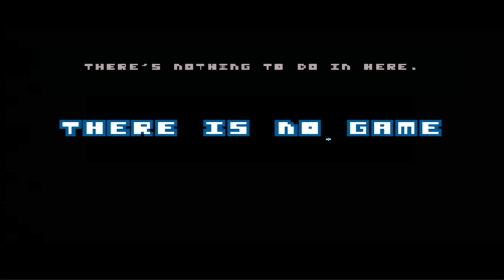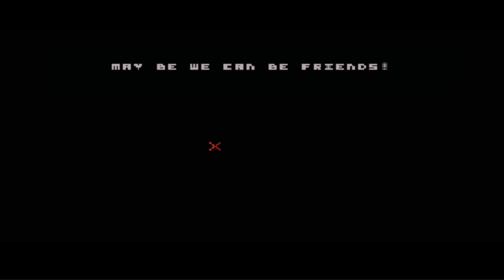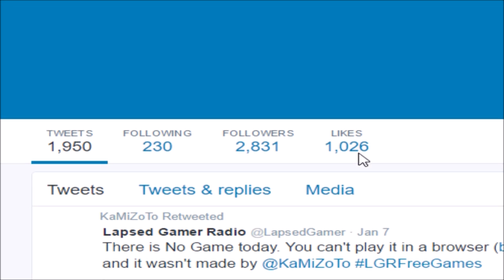WHY ARE YOU WATCHING? |there is no game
there is no video
there is no game
Have a game you want me to play?